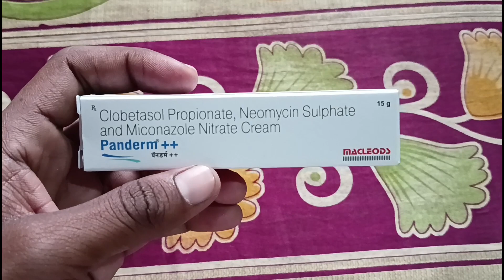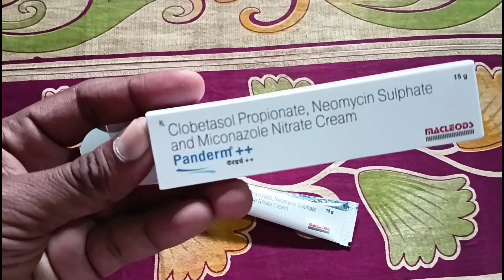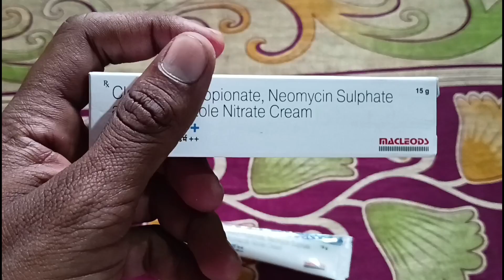Panderm ++ Cream Uses & Side effects in hindi | Panderm ++ cream kya kaam aata hai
Panderm ++ cream ke fayde aur side effects ke bare me bataya gaya hai aur sath hi es cream ka estemal karne ka tarika bataya gaya hai.

Hi friends,
Is channel me ham medicine review karate hai aur sath hi sath health se releted batain karate hai aur usaki jaankari dete hai.

lopox tablet uses
lopex
lopro tablet uses
lopox tablet kis kaam aata hai
sioshine Cream
nds nflox tz tablet uses in hindi
nflox tz tablet kis kaam aata hai
panderm++ cream
panderm++
panderm+ cream uses
panderm+ ke side effects
panderm+ cream ke fayade in hindi
panderm+ cream uses in hindi
panderm+ kis kaam aata hai
panderm+ price
panderm+ side effects